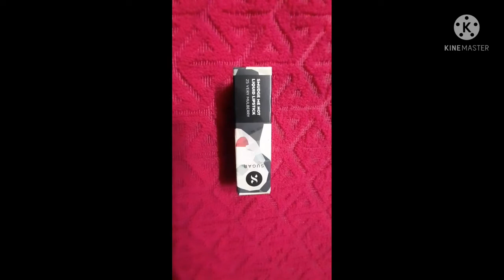Sugar Smudge Me Not Liquid Lipstick।Honest Review in Bengali। Prity's World